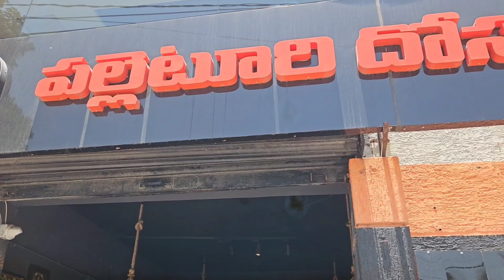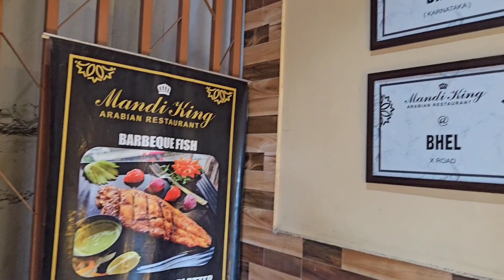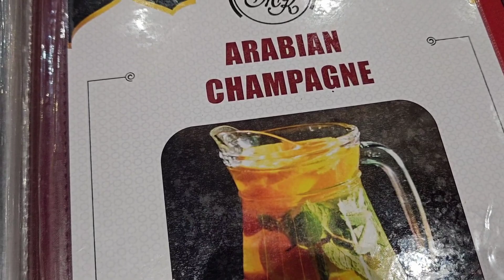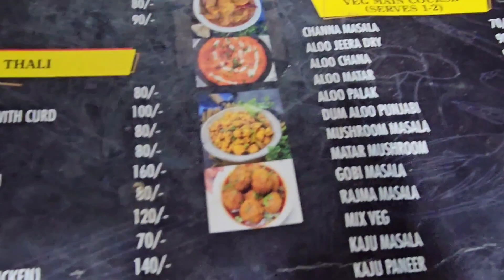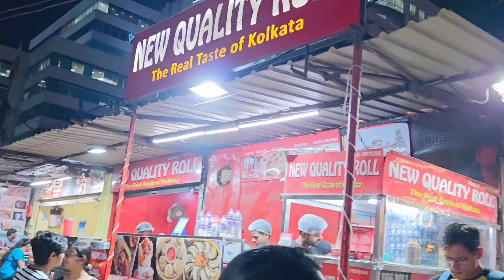HYDERABAD'S Foodie paradise in one Day-Breakfast To Dinner in Nawabon ka sheher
Location Details.
Breakfast- Palleturi Dosa
📍HIG A-57, DLF Rd, beside BANK OK BARODA, APHB Colony, Andhra Pradesh Housing Board Phase-IV, Indira Nagar, Gachibowli, Hyderabad, Telangana 500032

Lunch- Mandi King
📍Gachibowli - Miyapur Rd, Banjara Basthi, Anjaiah Nagar, Gachibowli, Hyderabad, Telangana 500081

Dinner-Punjabi Bhatti
📍C9W7+H7M, Beside Axis Bank, PJR Nagar, Gachibowli, Hyderabad, Chhota Anjaiah Nagar, Gachibowli, Hyderabad, Telangana 500032
Details of Hotel
📍H.No. 60/A 61/A KRS Complex, near DLF, Gachibowli, Hyderabad, Telangana 500032
Room Tarif-1500 to 2000 Per Night (Tariff depends).
Editing Software-@InShotApp
(The Travel Vlog that I gave in this video is from the Inshot Video editing app).
You can download this music from youtube.
Hope you all Like this video and enjoyed watching this video.
DM to Collaborate
Debotry.